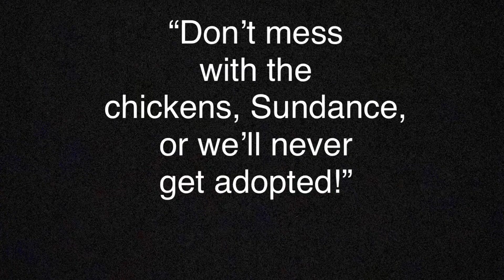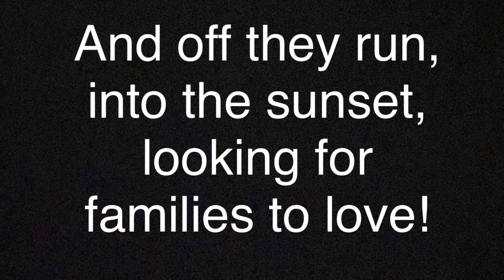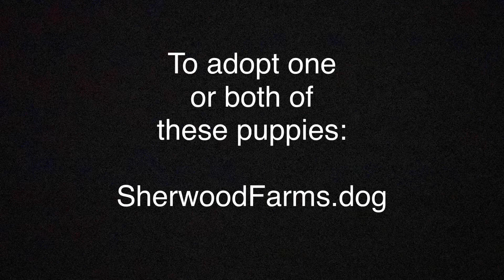Butch Bernedy and the Sundance Doodle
These puppies are available for adoption and ready to meet you.